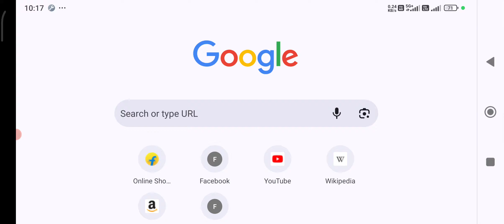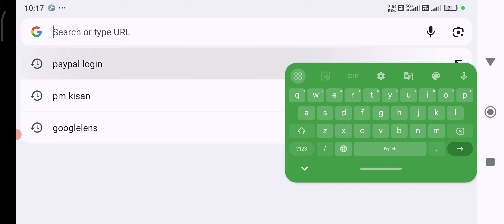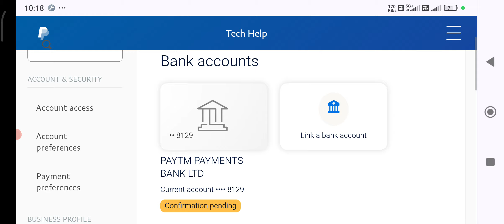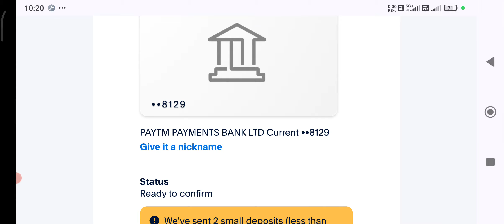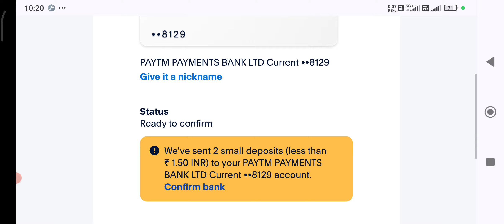apke PayPal account me saving Bank show nhi karte hai big problem 1 minutes me slove karen 2024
hello friends.